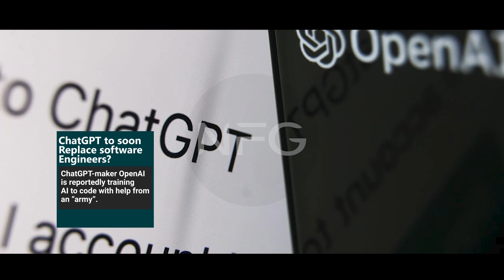newsfromglobal news todaynews short today short viral viralvideo #2023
Welcome to NFG news
If you like take a information's if its helps you.
Thank you for all who visited or who you invite those also.